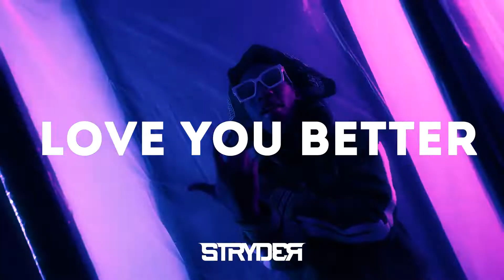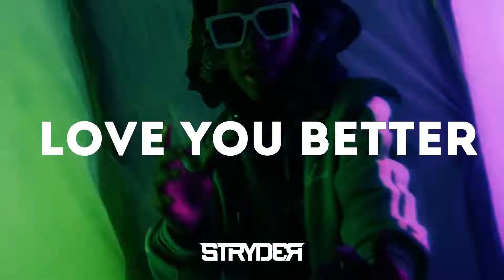(FREE) IShowSpeed x 2Rare Jersey Drill Type Beat | "LOVE YOU BETTER" | Jersey Club Instrumental 2022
Free for non-commercial use ONLY. You MUST purchase the beat for commercial use (Spotify, Apple Music, Tidal, etc) or your song will be taken down.

(prod by Stryder x @tayz-pov)
MUST GIVE CREDIT IN THE TITLE

BPM - 150

tags (ignore)